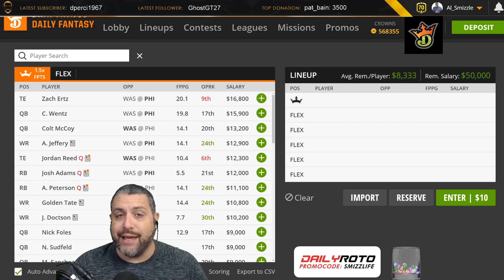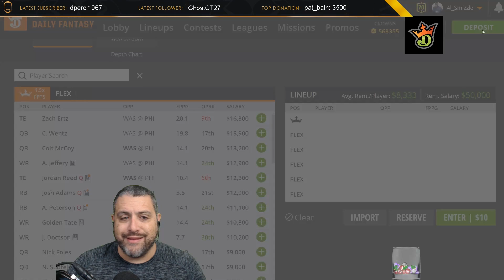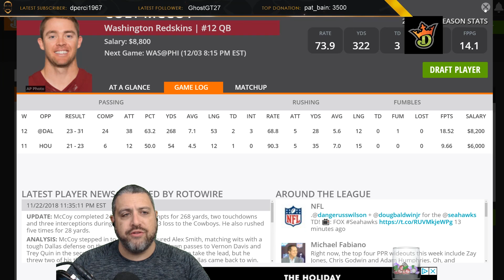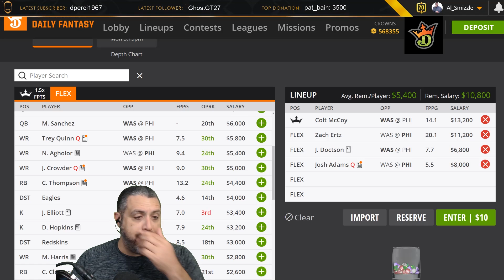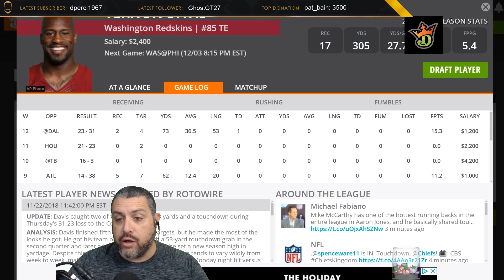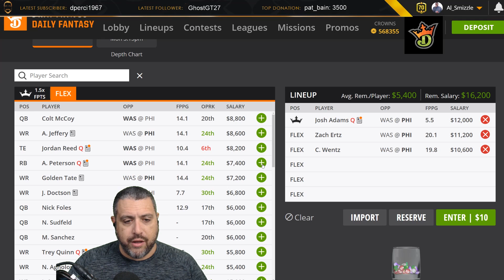DRAFTKINGS NFL WEEK 13 MNF SHOWDOWN LINEUP TIPS: REDSKINS EAGLES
A process based look at building a DraftKings NFL Lineup for Week 13 single game showdown for the Monday Night Football (MNF) game between the Redskins and Eagles.